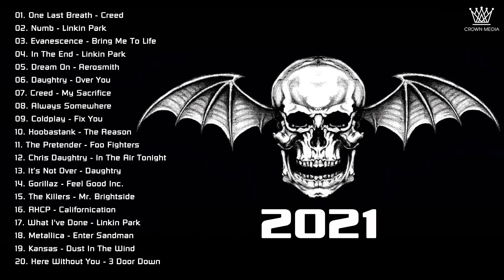Creed, Nickelback, Metallica, Daughtry, Scorpions, 3 Doors Down Alternative Rock Complication